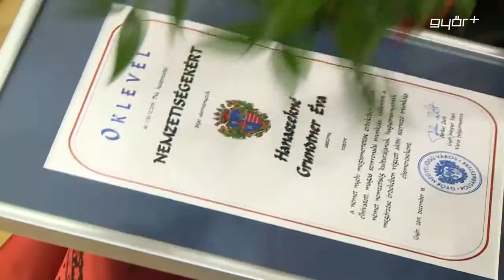Az év utolsó közgyűlése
A Questor-ügy és a buszközlekedés is téma volt az idei év utolsó városi közgyűlésén. A pénteki testületi komolyabb vita nélkül, egy kicsit már karácsonyi hangulatban zajlott és másfél óráig sem tartott. A Questor-üggyel kapcsolatban Borkai Zsolt úgy fogalmazott, igaztalan, lejárató kampány zajlott Győr ellen, de végül bebizonyosodott a város igaza. A helyi autóbusz közlekedéssel kapcsolatos ellenzéki kérdésekre pedig azt válaszolta a polgármester, a gépjárműpark frissítése nem az önkormányzat, hanem a működtető társaság feladata.